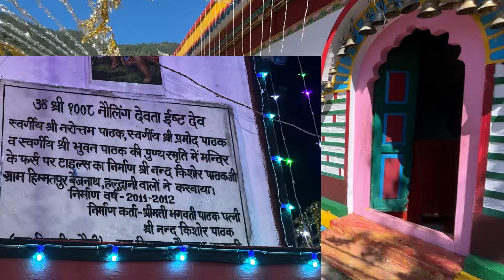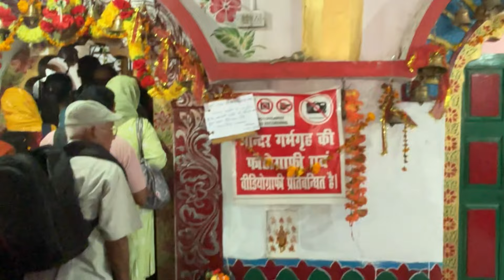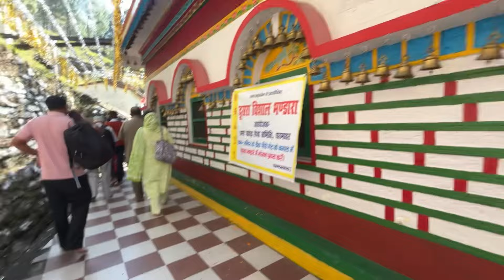नोलिंग देवता का मंदिर देखे पूरी जानकारी के साथ वीडियो